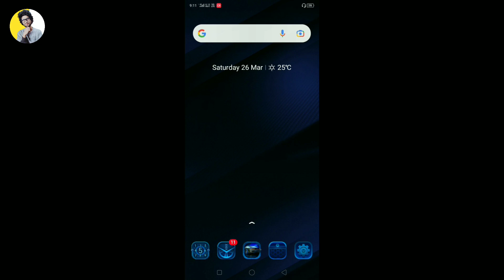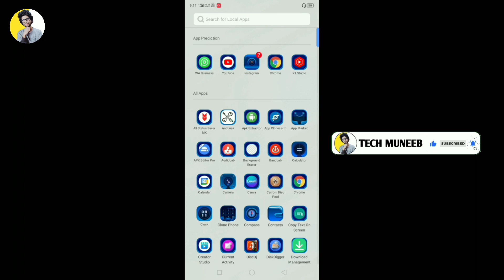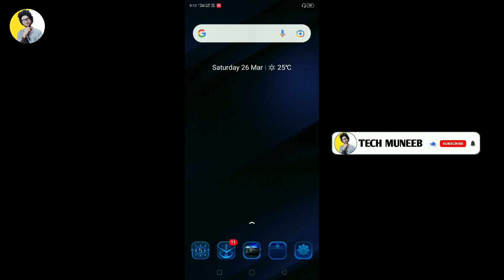How to find nearby people on Instagram | apne aas paas ke instagram id kaise pata kare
How to find nearby people on Instagram
apne aas paas ke instagram id kaise pata kare
instagram par near by kaise dekhe
find nearby instagram users
instagram nearby people
instagram nearby friends
how to see nearby instagram users
Instagram par girls id kaise nikale
search nearby instagram users